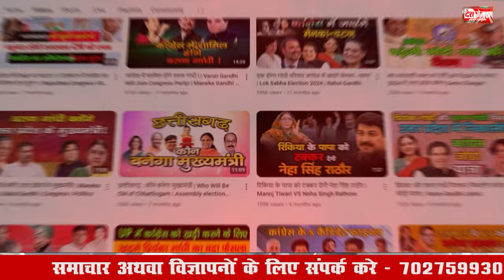हरियाणा विधानसभा चुनाव | हरियाणा में बीजेपी के 10 हैवीवेट कैंडिडेट ! | Haryana Vidhan Sabha Chunav